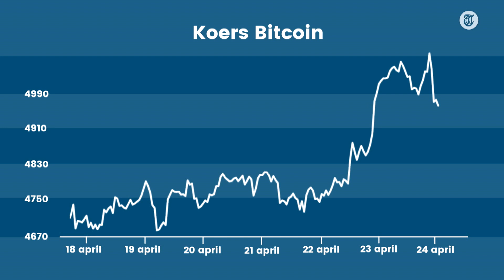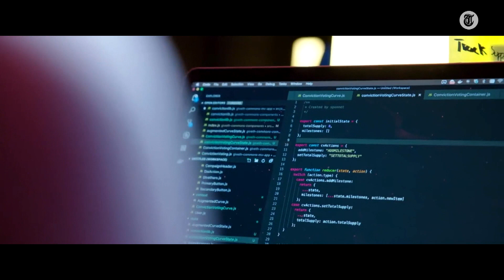Bitcoin is helemaal opgeleefd - CRYPTO-UPDATE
De bitcoin heeft definitief de weg omhoog gevonden! We bespreken het met Rutger van Zuidam, de man achter de grootste blockchain hackathon ter wereld. Dit is de crypto-update.